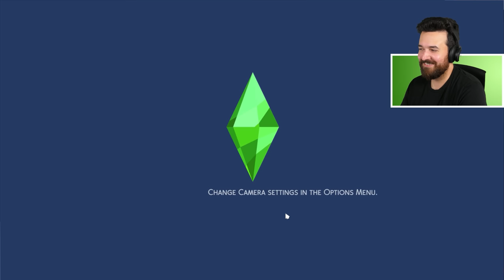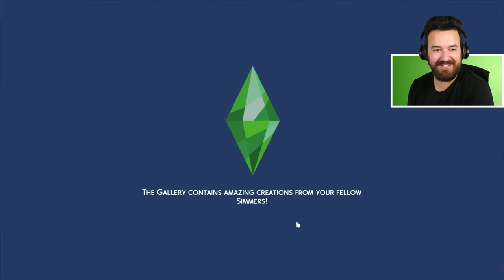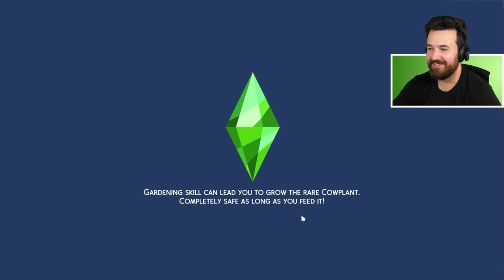We're back in the full swing of things! Dine Out Multiplayer (Part 19)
Now that we've been in the new restaurant a little bit, I feel like we're getting the hang of it!